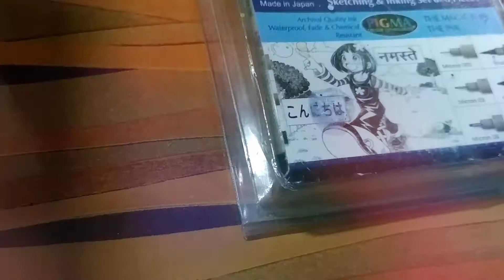INKTOBER 2020 | Day 5/31 | BLADE | Pen and Ink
Hey everyone!!

Continuing with my INKTOBER 2020 series..

This is Day 5/31 - "BLADE"

Here's my 'Pennywise' inspired take on the prompt..

Tried to combine the joys of childhood and the terrors of childhood in one composition..

What d'ya think , ppl?

Do let me know!!

Continuing with the same blacks and greys monochrome palette..

A traditional pen and ink on paper inktober for me this time..

Meanwhile , if you are missing my pour paintings, just hang on, there's a lot more on the way! If you've missed any of my posts, don't you worry, they are all linked below.. If you've missed my recent LIVESTREAM on ACRYLIC POURING, that's linked below too..

Hope you've been checking out my product/art material review series.. They are linked below as well..

Stay home..
Stay safe..
Stay positive..
MATERIALS USED IN THIS VIDEO:

- Fabercastell Pitt artist pens black & grayscale
- Sakura pigma brushpen
- Anupam Oxford A5 sketchbook

Cheers!!!